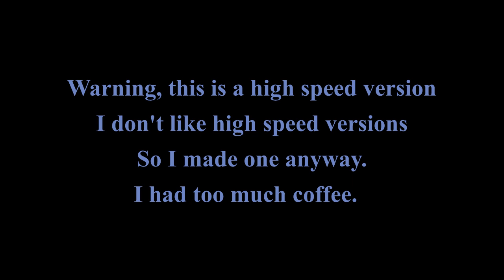High Speed Arching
This is just me being funny, high speed arching.